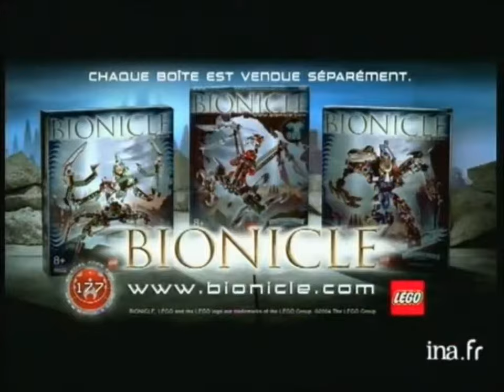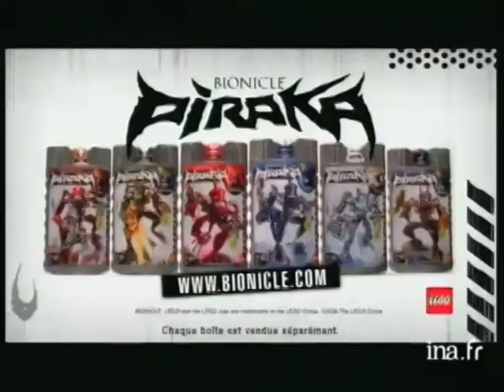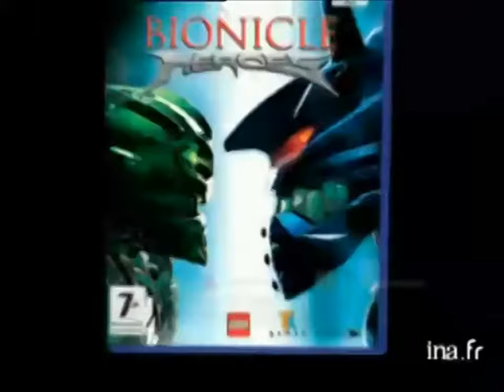All Known ina.fr LEGO Bionicle Adverts/Commercials ! / Toutes les Pubs/Spots TV FR d'INA Connues !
Timestamps :

2001 :
0:01 Gali & Tahu
0:22 Lewa & Kopaka
0:43 Onua & Pohatu
1:05 Short Gali Spot
1:12 Short Tahu Spot
1:19 Short Lewa Spot
1:33 Short Pohatu Spot
1:41 Rahi

2002 :
2:03 Bohrok Long
2:24 Bohrok Short
2:36 Toa Nuva Long
2:58 Toa Nuva Short

2003 :
3:08 Bohrok-Kal Long
3:29 Bohrok-Kal Short
3:40 Rahkshi Long
4:01 Rahkshi Short
4:12 Takanuva & Makuta 1st Ver.
4:28 MoL Movie DVD Long
4:49 MoL Movie DVD Short
5:00 MoL Movie DVD Short + Kiosk
5:11 MoL Movie DVD Long + BTG

2004 :
5:32 Toa Metru Long
5:53 Toa Metru Short
6:04 Vahki Long
6:24 Vahki Short
6:35 Titans Long
6:51 Titans Short
7:01 Krekka Spot
7:12 LoMN Movie DVD Long
7:32 LoMN Movie DVD Short

2005 :
7:43 Visorak Long
8:04 Visorak Short
8:14 Toa Hordika Long
8:35 Toa Hordika Short
8:46 Titans Long
9:06 Titans Short
9:17 Special Edition (Iruini & Norik)
9:27 Battle of Metru-Nui Long
9:47 Battle of Metru-Nui Short

2006 :
9:58 Piraka Long
10:18 Piraka Short
10:28 Vesok Spot
10:38 Hakann Spot
10:49 Toa Inika Teaser
11:10 Toa Inika Sets Long
11:31 Toa Inika Sets Short
11:42 Jaller Spot
11:52 Matoro Spot
12:03 Piraka Stronghold Long
12:24 Piraka Stronghold Short
12:35 Bionicle Heroes Spot
12:41 Quick Magic Box Promotion